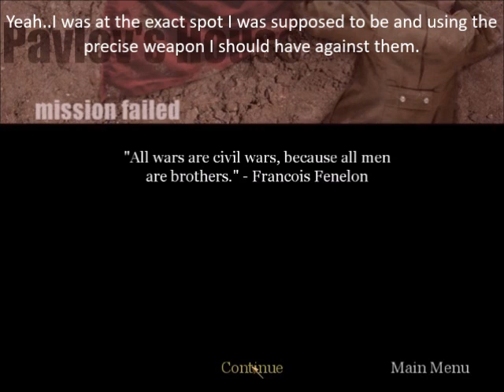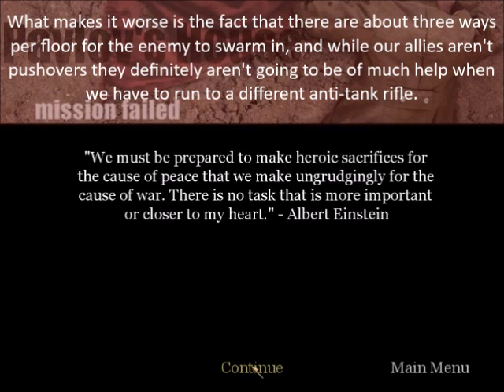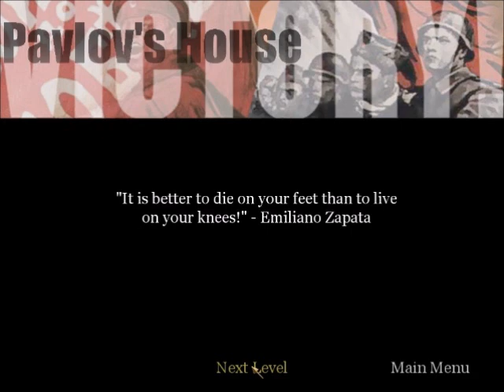Let's Play Call of Duty Mission 18